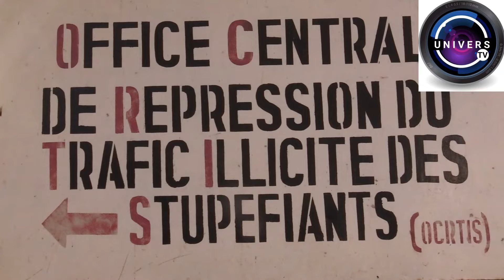Saisie de méthamphétamine police nationale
Niger saisie et présentation de 1,433 kg de méthamphétamine